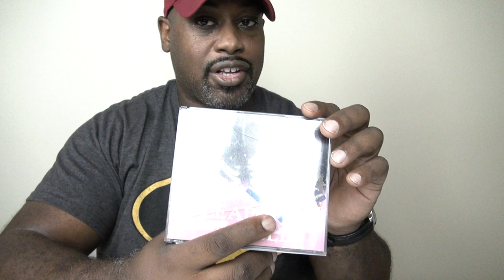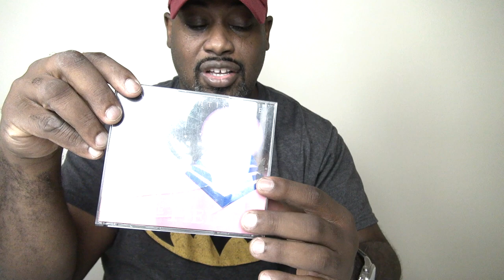No Ebay No Amazon More Money